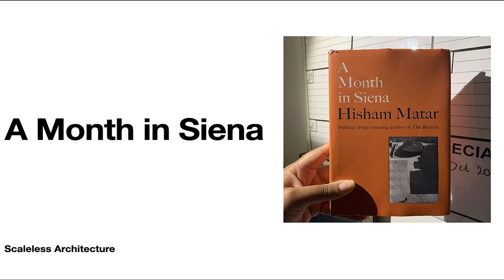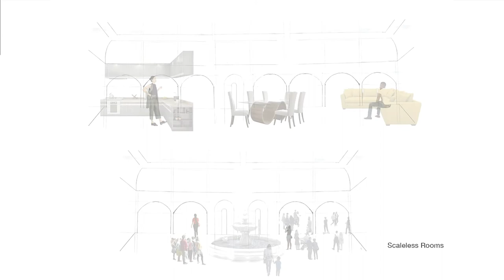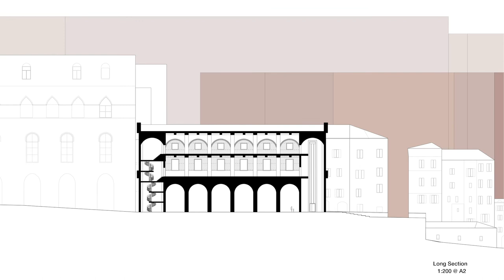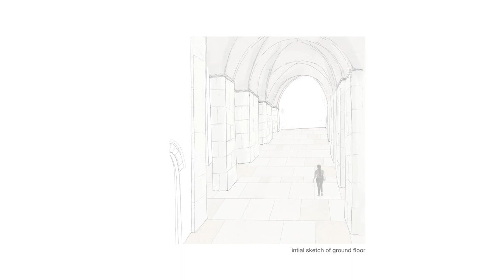New Order: A Month in Siena